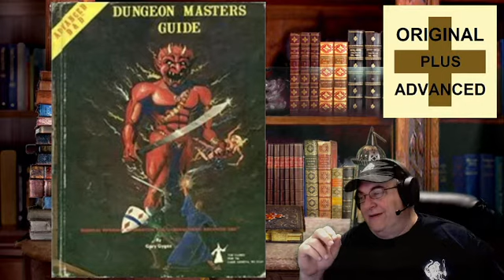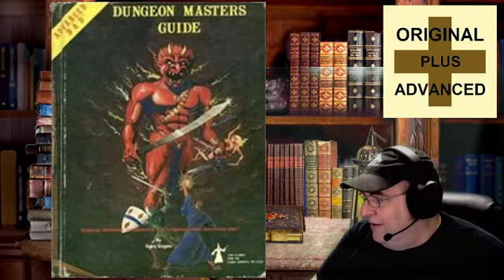TOGS s02ep056 2021-08-30 10 AM DM Campaigning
Today we discuss some general ideas on running a campaign game as a 1E AD&D sandbox DM.  Enjoy!

TOGS Links